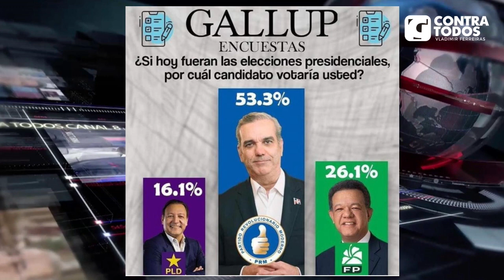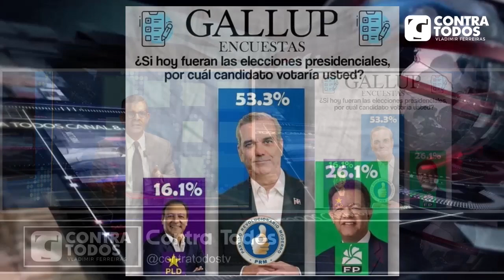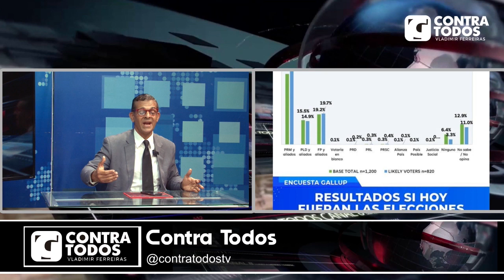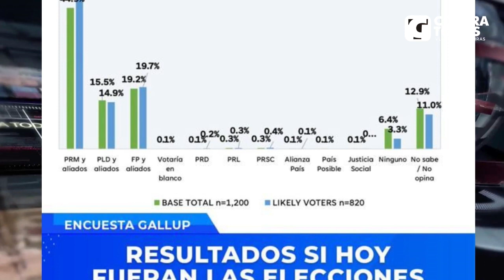Leonel Fernández se ha convertido en el líder de la oposición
lo explica Enmanuel Almanzar